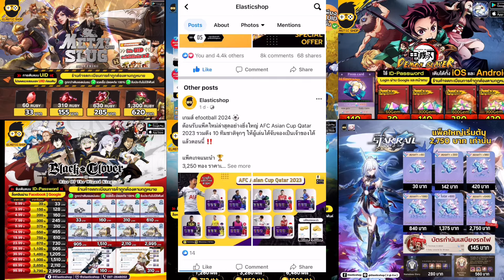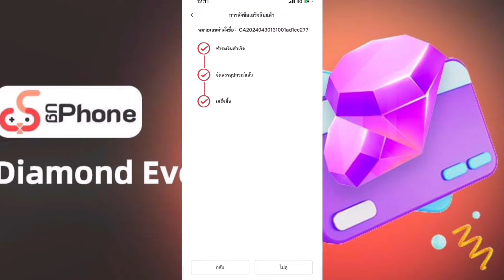สามก๊กหัวร้อน 3KH ก๊กฮีโร่จัดตัวไหนดีด่านสบาย กล่องSSSเลือกใคร เก็บLvไวๆยังไง เติมX2ทองตอนนี้คับ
Line thechampshop

UG ถ้ามีปัญหาใช้งานไม่ได้จริงๆติดต่อในface เลยคับ  UgPhone ประเทศไทย